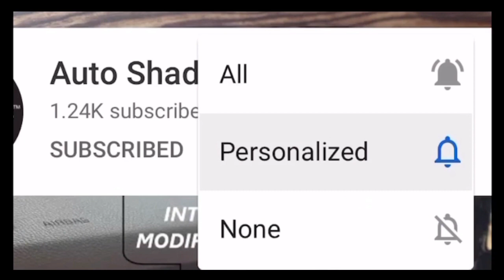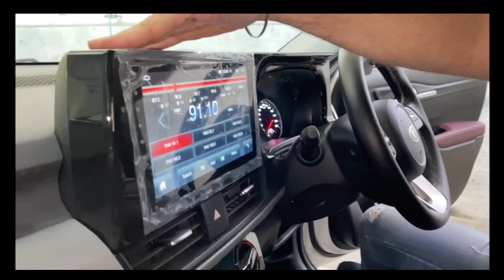KIA SELTOS FULL INTERIOR WITH STEERING WHEEL WRAP AND EXTERIOR WORK. AT AUTOSHADES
KIA SELTOS FULL INTERIOR WITH STEERING WHEEL WRAP AND EXTERIOR WORK.

AT A COST RANGE OF RS 70000/- TO RS 80000/-

HAVE A NICE DAY, AUTO SHADES